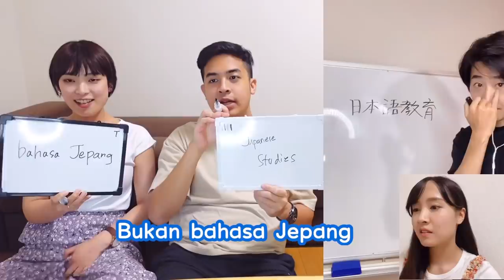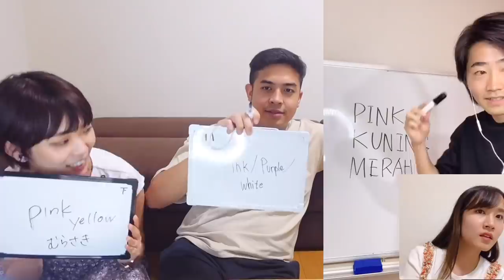NGAKAK!!! BATTLE SIAPA YANG PALING KENAL ERIKA??? With Jerome, Honomi, Takuya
Collaboration with:
Jerome Polin @nihongomantappu

Opening video by: Wahyu Aby @why.by